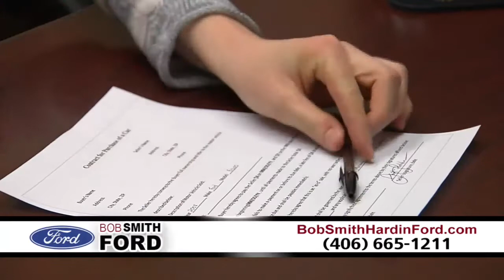Bob Smith Ford in Hardin No Pressure, No Commission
Bob Smith Ford in Hardin No Pressure, No Commission just friendly people helping our customers buy the right vehicle for their needs.
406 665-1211 or 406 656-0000